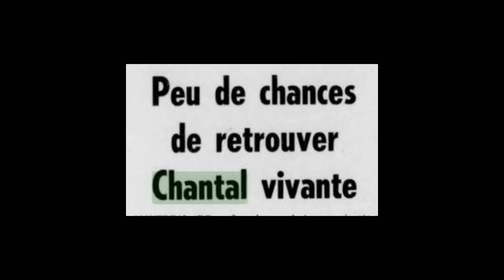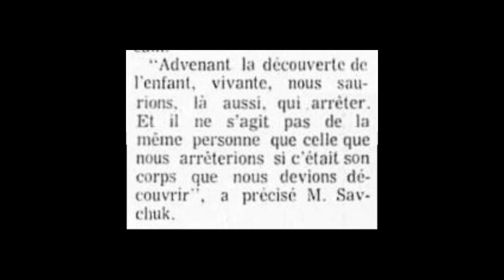Disparition de Chantal de Montgaillard - St Hubert,Québec 1972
Une fillette de 4 ans disparait à St-Hubert au Québec après avoir été laissée sans surveillance pour quelques minutes dans le camion de son père.  On ne l’a jamais retrouvée.
Le 4 juin 1972, Claude de Montgaillard, accompagné de sa fille Chantal 4 ans et de son garçon François 2 ans, part de chez lui au 2540 rang de la Savane  à Richelieu pour aller chercher sa mère à Montréal.
En route, il s’arrêtait vers  15 heures 30  au 2310 St-Hubert chez Paul Chrétien, un ami, pour y rembourser une dette de 10 dollars.  Puisqu’il ne sera pas longtemps à l’intérieur, il laisse ses enfants dans la camionnette pour gagner du temps.
Le père de famille reste 15 minutes chez son ami, lorsqu’il revient à la camionnette, François est seul, Chantal n’est plus dans le véhicule. L’homme cherche pour sa fille un certain temps et puisqu’il ne peut la trouver nulle part, il alerte la police.
Chantal a 4 ans et demi, mesure 3 pieds 6 pouces, elle pese 30 lb et a les cheveux noirs frisés. Elle portait un pantalon à carreaux gris et brun et un gilet blanc. Chantal est décrite comme une petite fille qui fait confiance à tout le monde et qui parle aux étrangés même si ses parents lui répétaient souvent de ne pas le faire.
Après avoir été alertés, les policiers arrivent très rapidement sur les lieux. Une  recherche a été effectuée, plusieurs centaines de policiers et de bénévoles y ont participé.  Cette recherche qui a duré toute la soirée et toute la nuit a couvert un périmètre  de 26 milles carré autour du lieu de la disparition.  La fillette est introuvable.
Pendant plusieurs jours, la recherche de Chantal continus avec plus d’effectifs, on utilisait des hélicoptères, des chiens pisteurs et des véhicules amphibies.  Parmi les centaines de personnes mobilisées pour trouver la fillette, se trouvaient des policiers, des bénévoles et de nombreux cols bleus de la ville de Montréal qui étaient alors en grève.  Une recherche  minutieuse a été faite, on a fouillé toutes les cours, les dessous des balcons, les niches à chien, les petits bois et les fossés qui longe l’autoroute no 9 de St-Bruno jusqu’à 5 milles de Montréal. Tous les marais et ruisseaux ont aussi été fouillés.  Malgré toutes ces recherches, Chantal de Montgaillard reste introuvable.
Certains témoins avaient rapportés avoir vu Chantal le soir de sa disparition.
Une fillette correspondant à la description de Chantal avait été vue près des maisons en bordure de la route No 9.  D’autres fouilles ont été effectuées dans le secteur même si l’endroit avait déjà été fouillée.
Une femme qui habitait sur la rue Coderre affirmait que ses enfants avaient joué avec une petite fille qu’ils ne connaissaient pas et qui avait dit s’appeler Chantal.  A 6 heures 30 la fillette était apparue de nulle part, avaient joué 30 minutes avec elle avant d’être appelés par leur mère pour le souper.  Les policiers avaient rencontré les enfants et leurs avaient présenté une photo de Chantal.   Les 2 enfants avaient reconnu Chantal sur la photo.  D’autres recherches avaient été faites dans ce secteur aussi.
Des religieuses du couvent Sacré Cœur avaient entendu, vers minuit, les pleurs d’une enfant dans le cimetière près du couvent.  L’enfant semblait en panique et appelait son père en criant.  Il est évident que les religieuses n’ont pas alerté la police tout de suite car les policiers l’auraient retrouvé et nous ne serions pas ici à parler de Chantal aujourd’hui.
Les recherches pour retrouver Chantal ont été qualifiées «la plus grosse recherche de toute l’histoire de St-Hubert » à ce jour.  Si la fillette n’a pas été retrouvée, ce n’ai pas faute d’avoir essayé, certains secteurs ont été fouillés jusqu’à 5 ou 6 fois puisque la fillette y avait été vue ou que ces lieux étaient ceux que la fillette avait probablement emprunté.
Des enquêteurs s’étaient rendus aux États-Unis après avoir reçu des informations à l’effet que Chantal avait été enlevée puis vendue à une riche famille américaine.  Cette piste n’avait rien donné de positif.
Deux ans après la disparition, en 1974, les policiers ont organisé une recherche dans des champs après avoir reçu une information qui disait que le corps de Chantal pouvait y être trouvé.  Encore là, aucune trace de la fillette.

Chantal est-elle morte comme le prétant Michel Déry ?
Est-elle morte aux mains de quelqu’un d’autre et enterrée quelque part ?
Ou Est-elle vivante et vie dans une autre famille, sans le savoir?
Toute information pouvant aider à résoudre ce crime peut être communiquée à la Centrale de l’information criminelle de la Sûreté